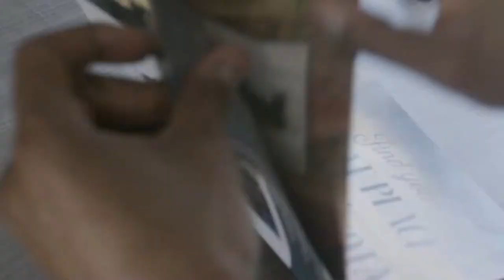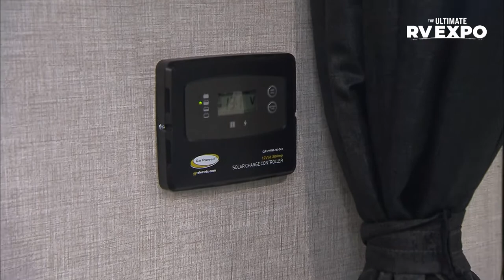Travel Trailers for Boondocking - Salt Lake City Ultimate RV Expo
Tiff and Chris show off some travel trailers that are great for boondocking.  These sleek trailers are perfect for adventuring off the grid.

Time Stamps:
0:00 - Intro
1:41 - Jay Feather Micro 166FBS
15:38 - Jay Flight SLX 174BHW